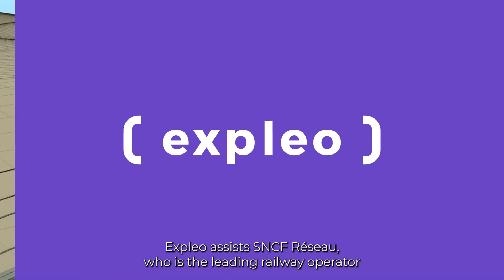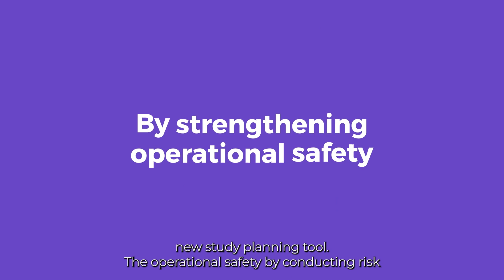A global partnership with SNCF Réseau to tackle mobility challenges (EN)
Discover how Expleo supports Europe's second-largest railway network in its digital transformation.